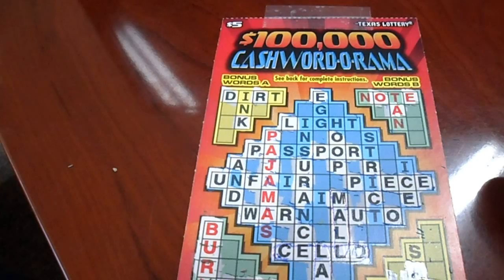Lottery Ticket #8 - $5 Cashorama CashWord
PLAY THE GAMES OF TEXAS!